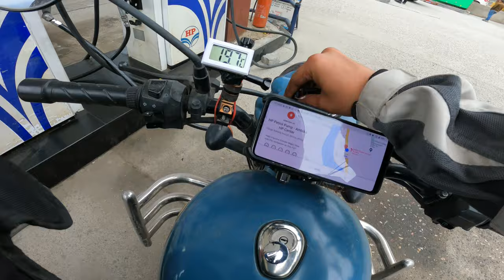Ladakh Series | Episode 2 - The Journey Begins - Manali to Leh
This is the second episode of our Ladakh Series, where we started our journey from Manali crossing keylong, jispa, sarchu to Tanglanlgla, one of the most famous pass baralachala pass. It took us 16 hours as a total travel time. This was our Ladakh 2022 where we witnessed the hot weather from Delhi to cold desert of Ladakh abd the beauty of more plains. In this road trip we have all the camping gears on bike as well as car.

Gears Used :-

Cameras
- CANON M50 mark 2
- Gopro Hero 9
- Gopro Hero 8
- OnePlus 7T

Microphones
-Vlogging Mic
-Moto Vlogging Mic
-Media Mod

Gimbals
-Zhiyun Weebill S
-DJI OM 4
-GoPro Gimbal

Camera Accessories
-Canon M50 battery charger
-GoPro hero 9 battery
-GoPro 9 battery charger
-GoPro hero 8 battery
-GoPro 8 battery charger
-ND Filters
-Mono Pod
-Memory Card
-GoPro Helmet mount
-Hard Disk

Riding Gears
-Royal Enfield Jacket 1
-Royal Enfield Jacket 2
-Riding Boots
-Riding Helmet
-Face Mask (Balaclava)
-Phone Holder

Riding Bags
-Saddle Bags
-Tail Bags
-Tank Bag
-Waist Bag
-Electronic Accessories Bag

Camping Gear
-Temperature Sensor
-Camping Stove

TEAM RudraShoots -
Anirudh Pratap Singh
Pooja Srivastava
Umair Khan